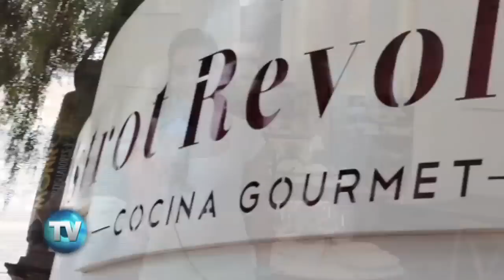El Wiken 124: La revolución de la cocina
El sabor innato de la gastronomía vasca, una de las cocinas más reconocidas del viejo mundo y de las mejores de España, lo encuentras en Bistrot Revolución, un exclusivo y nuevo espacio culinario liderado por el distinguido chef vasco Iñaki Aguirre y su mano derecha y colega, Luis Domínguez Pichardo.